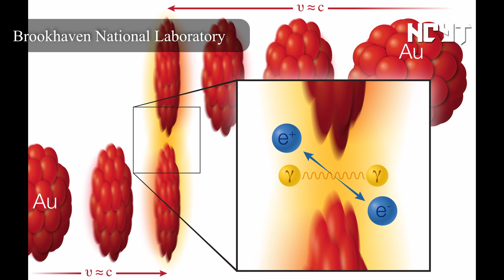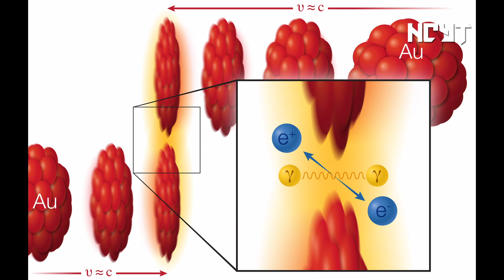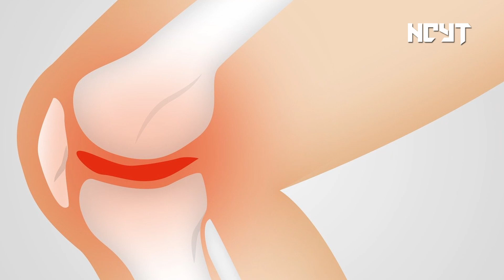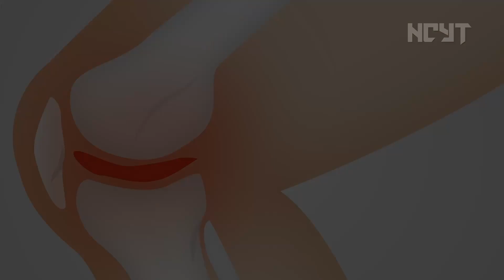Generar materia con luz, mijo contra la diabetes, tratamiento para la artrosis de rodilla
Noticias de la actualidad científica y tecnológica del 6 de septiembre de 2021.